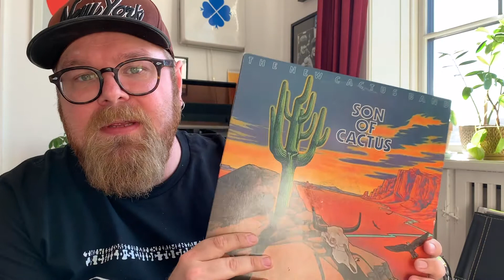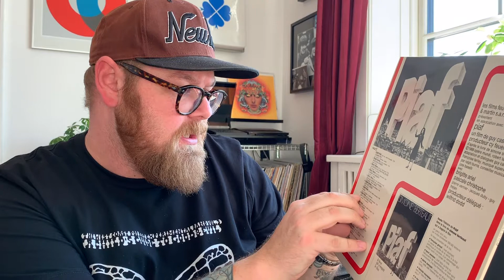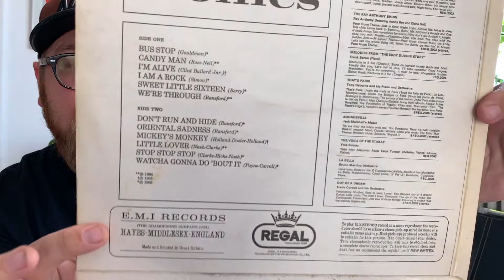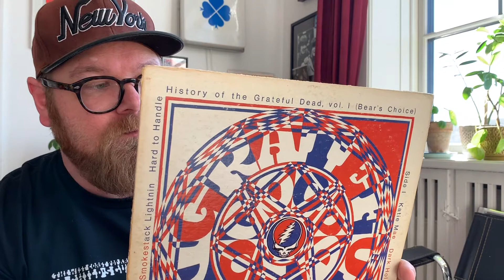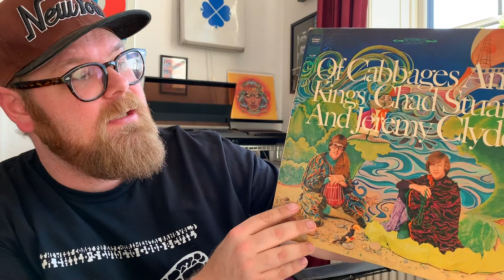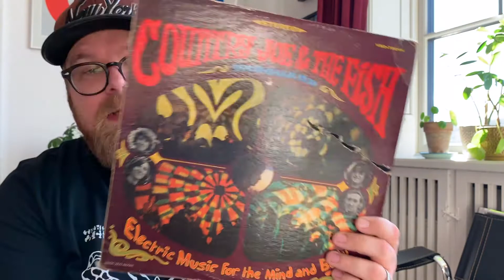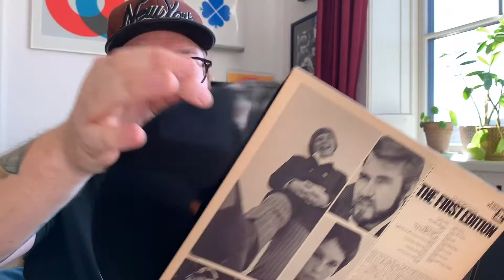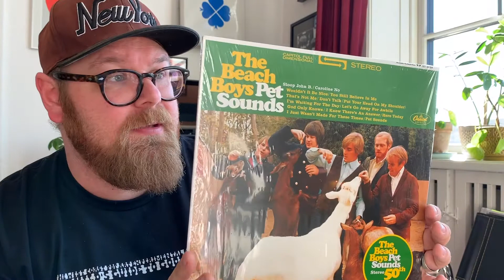Vinyl Finds #3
Just my recent finds :-)
A mix between dollar bins, thriftstores and online purchases.